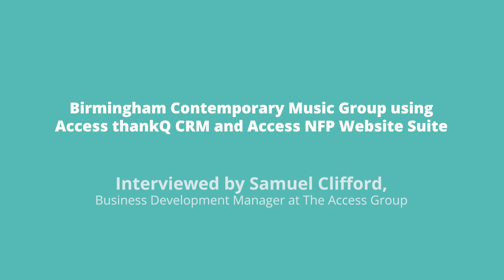Birmingham Contemporary Music Group | Access thankQ CRM and Access NFP Website Suite case study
Discover how Birmingham Contemporary Music Group (BCMG) achieved their fundraising goals with Access' charity website builder software and charity CRM solution.

Key topics include:

- Introduction (0:00)
- BCMG, their challenges and Access Charity Websites (0:35)
- Access Charity CRM(8:47)